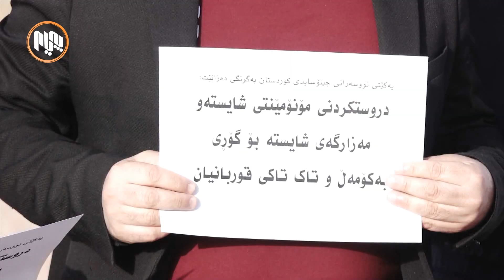گه‌رمیان.. لە مەزاری ئەنفالكراوان ڕێزلێنانی قوربانیانی جینۆساید بەڕێوە چوو